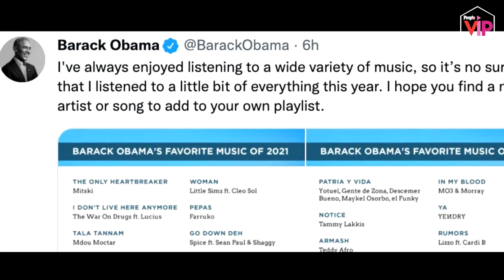Yotuel & Beatriz Luengo y su documental Patria y Vida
La pareja nos habla sobre el documental de la canción que conmovió a Cuba y el mundo entero.